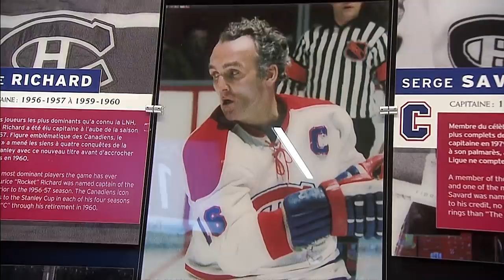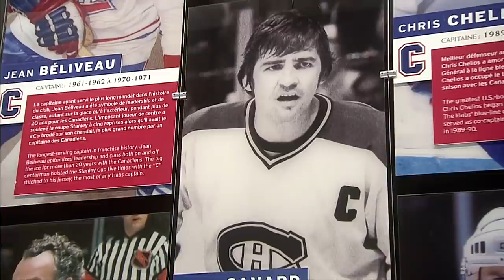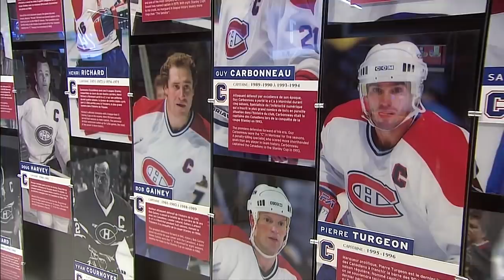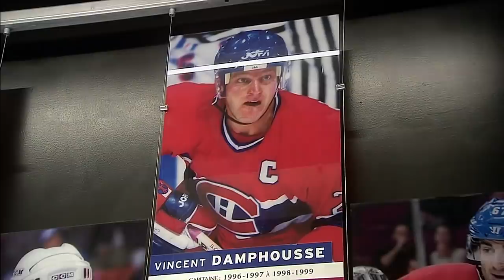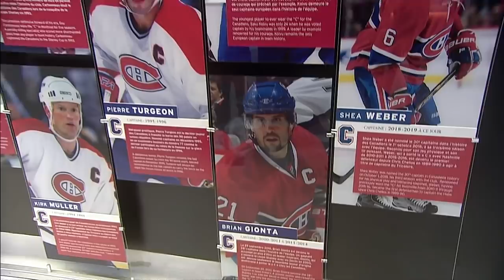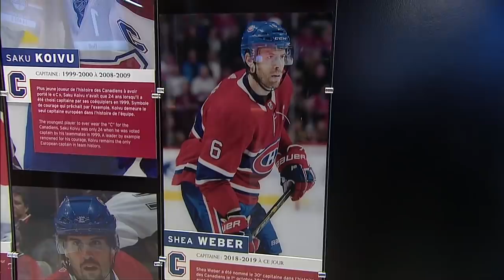Montreal Canadiens Honour Past Captains Of The Franchise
Watch as the Montreal Canadiens honour captains of the past with ceremony at centre ice.